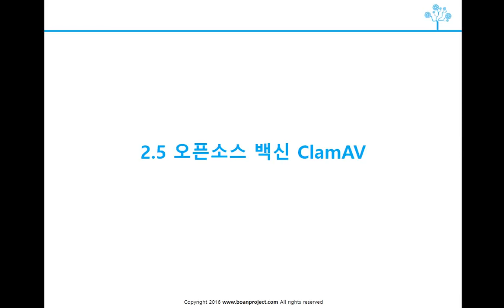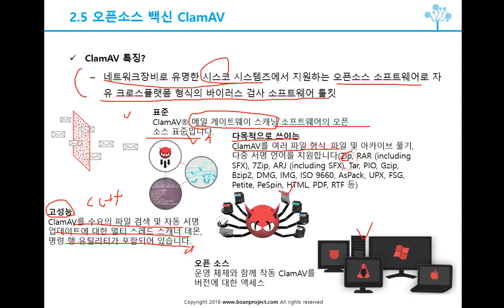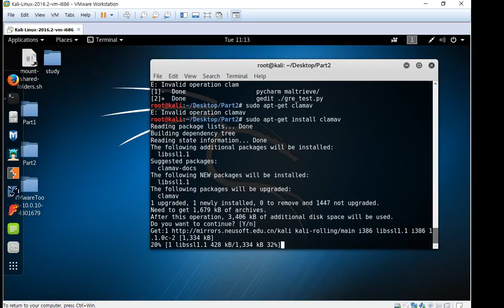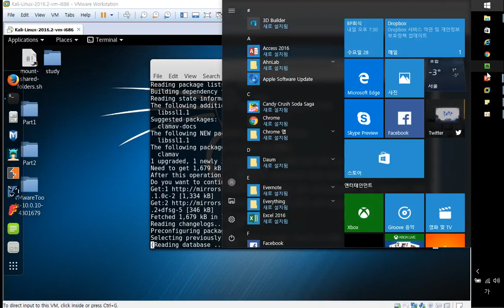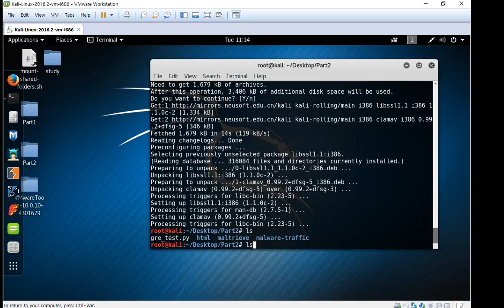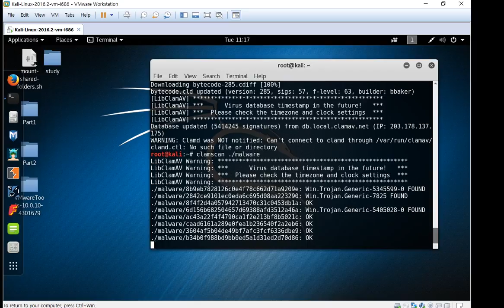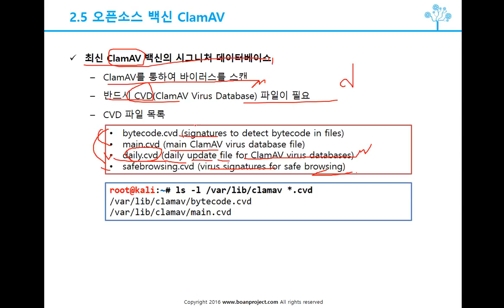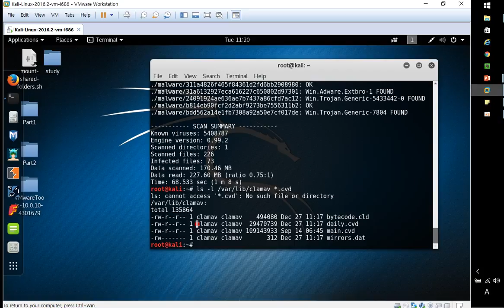(IT보안무료강의) 2 5 오픈소스 백신 ClamAV 1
이 강의는 보안프로젝트 )에서 공개하는 "오픈소스 백신 ClamAV 1"입니다.

유료 강의는 아래 인프런에서 시청할 수 있습니다.